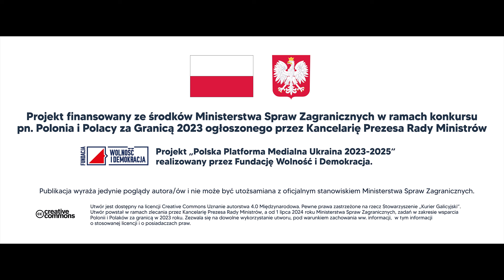Podcast "Spacerując alejami Cmentarza Łyczakowskiego" #17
Cmentarz Łyczakowski jest nekropolią, gdzie spoczęło wielu zasłużonych lwowian czy też ludzi, związanych ze Lwowem. Niektórzy z nich są bardziej znani, ale  wiele zasłużonych i  arcyciekawych postaci  pozostało w cieniu. W podcastach z cyklu „Spacerując alejami Cmentarza Łyczakowskiego” lwowianki  Anna Gordijewska i Krystyna Adamska pragną przywołać pamięć tych, którzy ukształtowali obraz miasta pod Wysokim Zamkiem. Tym razem udajemy się na pole 56, gdzie spoczywa Karol Richtman-Rudniewski – inżynier, architekt, fotograf, ale też członek klubu „Awiata” i inicjator oraz uczestnik  pierwszego w Polsce lotu balonem sterowanym.

autorzy podcastu - Anna Gordijewska, Krystyna Adamska
montaż - Ihor Rewaga

2024 Podcast Kuriera Galicyjskiego

Projekt finansowany ze środków Ministerstwa Spraw Zagranicznych RP w ramach konkursu Polonia i Polacy za Granicą 2023 ogłoszonego przez Kancelarię Prezesa Rady Ministrów RP. Projekt „Polska Platforma Medialna - Ukraina 2023 – 2025” realizowany przez Fundację Wolność i Demokracja.

Publikacja wyraża jedynie poglądy autora/ów i nie może być utożsamiana z oficjalnym stanowiskiem Ministerstwa Spraw Zagranicznych RP oraz Fundacji Wolność i Demokracja.

Публікація виражає лише погляди авторів і не може бути ідентифікована з офіційною позицією Міністерства Закордонних Справ Польщі і Фонду Свобода і Демократія.